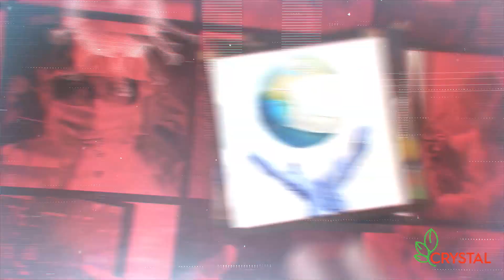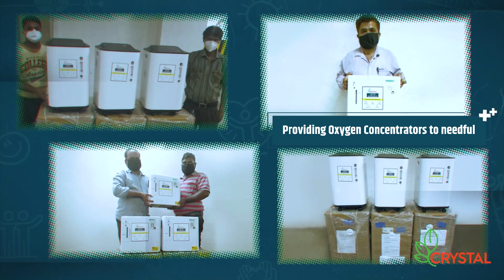Crystal Crop Protection - Lending Life A Helping Hand - CSR - English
In these testing times, today our society needs more support, empathy & togetherness from each one of us. Team Crystal Crop is committed to lending a helping hand to support people and the community.

Since March 2020, Crystal Crop, under the guidance of Chairman, Shri N. K. Aggarwal and Managing Director, Shri Ankur Aggarwal, is at the forefront and making a difference by contributing to the PM Cares fund, collaborating with local bodies for sanitization drives, distributing food packets to people in need, starting the vaccination drive for employees, providing oxygen concentrators at various locations, setting up Care Centre for Covid patients and much more.

Crystal Crop promises to stand by you in these difficult times and beyond.

Let's inspire each other and fight this pandemic together.